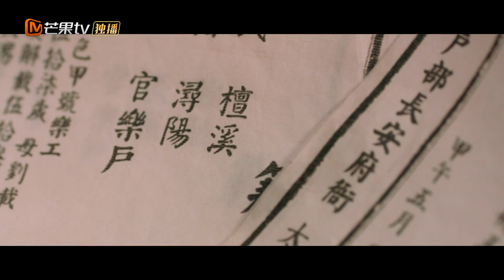Love Behind The Melody【INDO SUB】| EP4 | Li Sasa kerja sama dengan Youjiaofang | MangoTV Indonesia